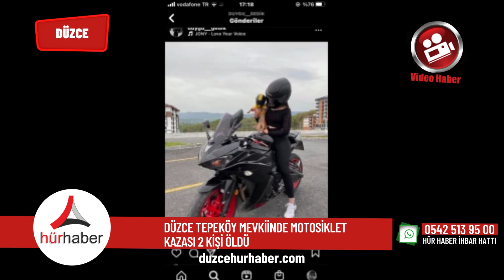Düzce Tepeköy mevkiinde motosiklet kazası 2 kişi öldü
Düzce’nin D-655 Karayolu’nda kontrolden çıkan motosikletin bariyerlere çarpması neticesinde meydana gelen trafik kazasında 2 kişi hayatını kaybetti.
Kaza, D-655 Düzce-Akçakoca Karayolu Tepeköy mevkiinde medyana geldi. Edinilen bilgilere göre, Batuhan Beşel idaresindeki 43 ABA 139 plakalı motosiklet, sürücüsünün direksiyon hakimiyetini kaybetmesi neticesinde kontrolden çıkarak refüje çarptı. Meydana gelen kazada, motosiklette yolcu olarak bulunan Duygu Gedik olay yerinde hayatını kaybederken sürücü Batuhan Beşel, olay yerine sevk edilen ambulansla ilk müdahalesinin ardından Düzce Üniversitesi Hastanesine sevk edildi. Burada tedavi altına alınan Beşel, yapıl tüm müdahalelere rağmen kurtarılamayarak hayatını kaybetti. Kazaya ilişkin jandarma ekipleri kazayla ilgili soruşturma başlattı.